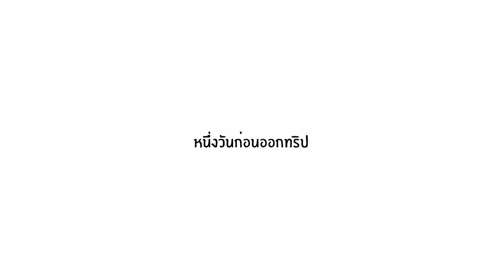ปั่นจักรยานเลาะแม่น้ำปิง Hot Ride Trip Chiang Mai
ทริปปั่นจักรยานบ้าบอ ของสองพี่น้องสุดติ๊งต๊อง
เมื่อน้องเบ็นอยู่บ้านจนเบื่อและไม่รู้จะทำอะไร จึงได้ชวนผมผู้ตกเป็นเหยื่อในทริปครั้งนี้ไปร่วมปั่นจัรยานกับเบ็นด้วย การปั่นจักรยานหน้าร้อนไม่ใช่เรื่องที่คนปกติเค้าจะทำกันอย่างแน่นอน ถ้าไม่ใช่นักกีฬา ก็คนบ้าสองคนนี่แหละ ทริปนี้เป็นทริปที่ร้อนที่สุดเท่าที่เคยปั่นมา จึงตั้งชื่อทริปนี้เป็นภาษาอังกฤษให้มันดูเกร๋ๆว่า Hot Ride Trip เส้นทางจะเป็นยังไงจะพบเจกับอะไรบ้าง เชิญติดตามครับ